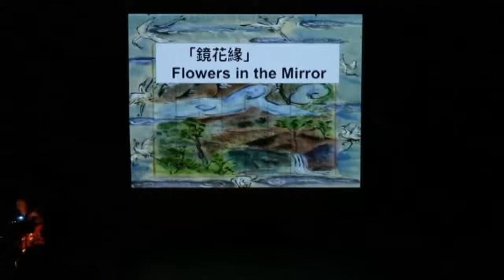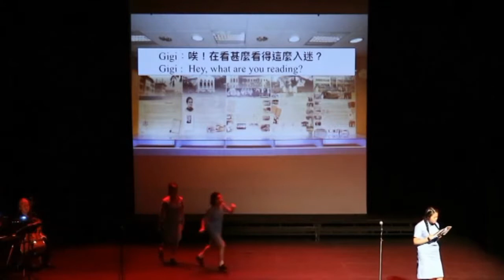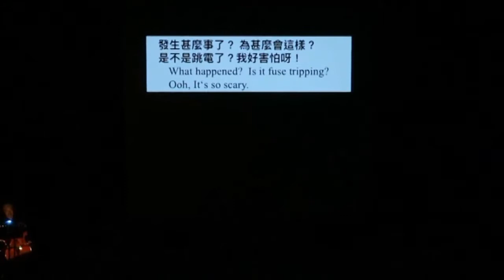Flower in the Mirror (KTLS)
Our students performed brilliantly in Flower in the Mirror, a well-known Chinese drama, in Manchester, England, 2016. It was well-received and phenomenal.